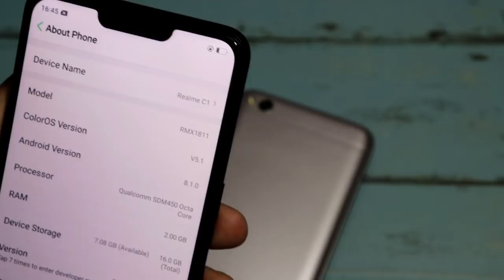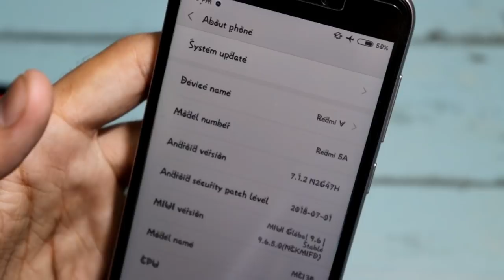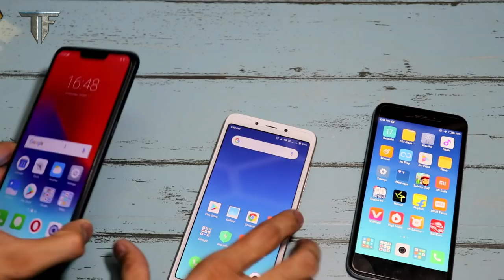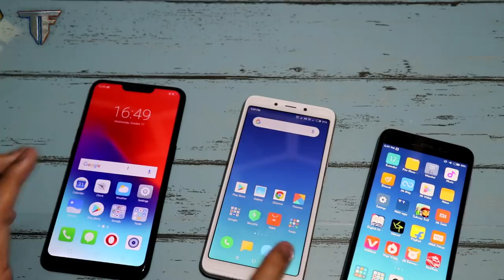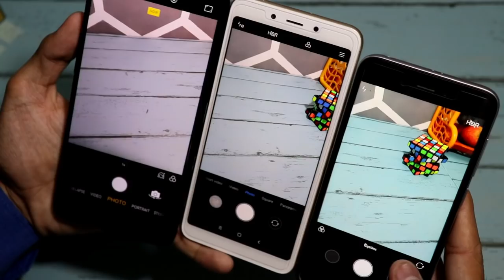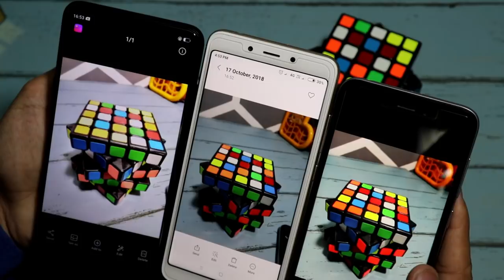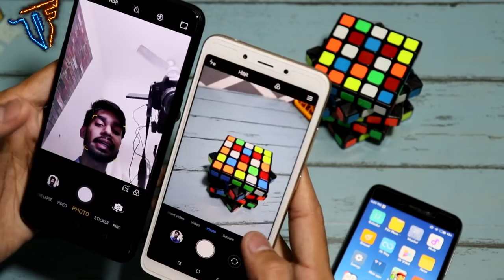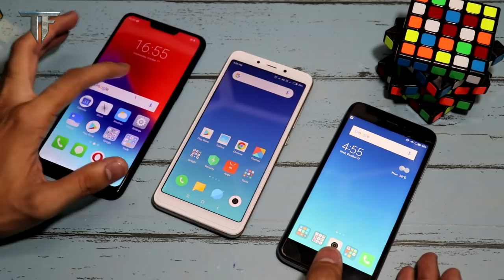Realme C1 vs Redmi 6A vs Redmi 5A in hindi | C1 vs 6A vs 5A camera comparison | Sabse accha kon?